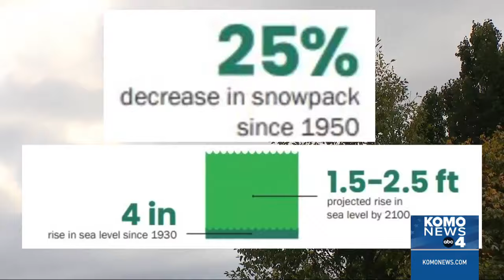Climate Resilience Strategy unveiled, aims for actionable change in Washington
A group of state leaders and climatologists warn what has happened in recent years in Florida is related in some ways to what has occurred in Washington state.

It was held to highlight a brand new and legislatively mandated “Climate Resilience Strategy” that aims to form concrete plans to address climate change. Ten different state department heads signed off the strategy and proposals to address the issues.

Chris Daniels